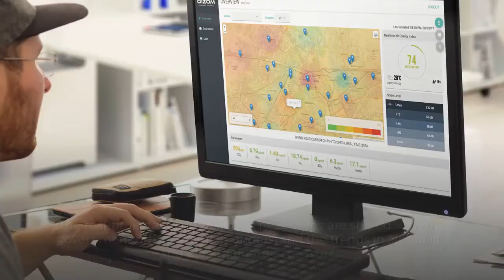Significance of low-cost air quality monitors in NCAP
One of the key components of the NCAP is to increase the existing ambient air monitoring network. Air quality was monitored only using manual and continuous monitoring stations in the previous action plans such as the National Air Quality Monitoring Programme (NAMP). However, In NCAP low-cost air quality sensors were for the first time officially mentioned as a possible alternative monitoring technology. The advantages of low-cost air quality monitoring devices such as Oizom’s PolludroneTM and DustroidTM can be found here.

How low-cost air quality sensors help bridge the data gaps mentioned in NCAP?
Air is dynamic in nature. As a result, the air quality at locations only 10 meters apart can significantly vary. External factors such as nearby construction sites, industries, highways, and meteorological parameters make it very difficult to get a representative measurement of the air quality. The National Clean Air Programme (NCAP) was planned to overcome this limitation and expand the ambient air monitoring network across the country.

According to a recent study, there are 230 CAAQMS and 750 manual operating monitoring stations in India as of May 2020. Furthermore, according to the monitoring guidelines, a minimum of 4000 CAAQMS are required to cover the entire nation. It is not economically feasible to achieve that using conventional manual and continuous ambient air quality monitoring stations (CAAQMS). The high capital and maintenance costs of such devices result in lesser deployment with higher investments. Moreover, conventional monitoring systems with 1 station per 10-15 km2 (or even more) cannot be an efficient manner to monitor air quality. Low-cost air quality sensors can help bridge this gap to get more detailed insights and analysis that lead to planning and mitigating air pollution.

Smart Cities
Cities are the economic and pollution hubs of the country. Increased road traffic, construction activities, industries, and biomass burning leads to deteriorated air quality in cities. On the other hand, there are much more sensitive locations such as schools, hospitals, residential areas where it is crucial to monitor air pollution. NCAP promotes and mandates research initiatives such as source apportionment studies, health exposure studies, etc for the non-attainment cities. Hence, a dense monitoring network is required to measure air quality in cities. Low-cost air quality sensors help in deploying a larger number of devices as compared to their predecessors.

A robust monitoring network can be deployed for hyperlocal monitoring using Oizom’s Polludrone and Dustroid. Such a microscale monitoring in cities or with areas less than 100 km2 is known as Hyperlocal Monitoring. It helps in understanding the spatial trends of air pollution, its sources, and sensitive receptors in the cities to provide deeper and more precise results. On the other hand, the real-time data also helps in validating the source apportionment studies mentioned earlier.

Non-Attainment cities according to the NCAP
Oizom deployed different variants of Polludrone at Itanagar, Gandhinagar, Varanasi, Surat, etc for smart city monitoring. The real-time data was shared with the government officials through an online platform which enables them to take timely data-driven actions.

Low-cost air quality monitoring in smart cities
Network of low-cost air quality monitors
Integrating data and mitigation measure through low-cost air quality sensors
The main focus of the NCAP is to reduce dust pollution caused due to particulate matter PM2.5 and PM10. Moreover, particulate matter of size 1 micrometer, PM1 was also introduced in NCAP which can cause severe respiratory diseases. Oizom’s Dustroid measures the ambient particulate pollution (including PM1) caused due to major sources such as road traffic, road dust, construction activities.

NCAP directs to install dust suppression systems such as mist cannons and sprinklers at the sources. Oizom successfully installed Dustroid to monitor the dust concentration at construction sites, highways, tunnels, and industries and automated the dust suppression systems through Data-Driven Automation.

Cities have come up with city-level Clean Air Plans (CAP) such as Air Information and Response (AIR) plans in Ahmedabad and Pune. The majority of the cities are focusing on the transport sector, construction activities, industries, and monitoring activities. In each respective sector, monitoring through low-cost air quality sensors aids in providing sustainable solutions and improving air quality. The air quality monitored by the device only represents a fraction of its surrounding area. However, real-time pollution heat maps generated through Oizom’s online dispersion analysis helps in air quality forecast and prediction.